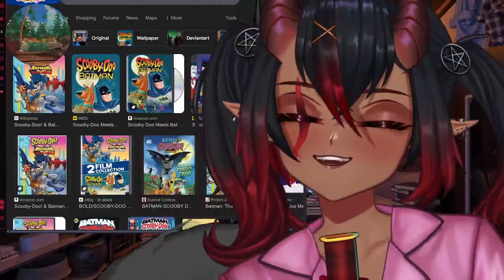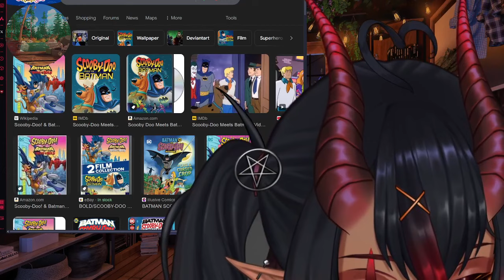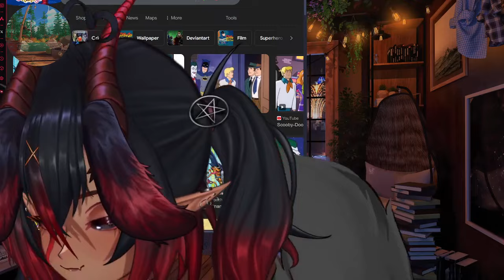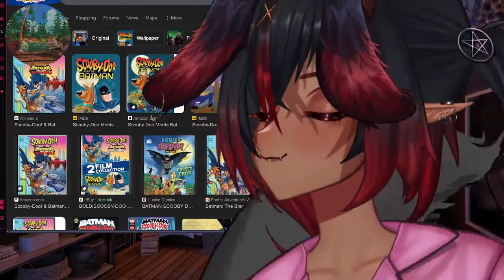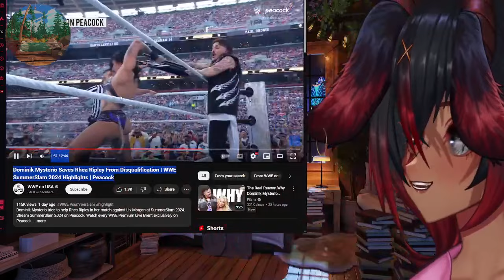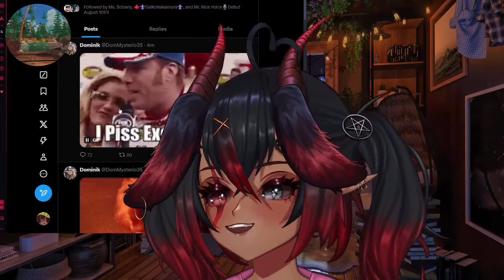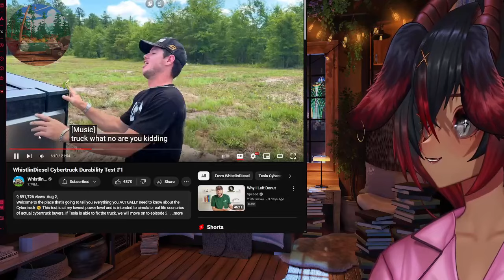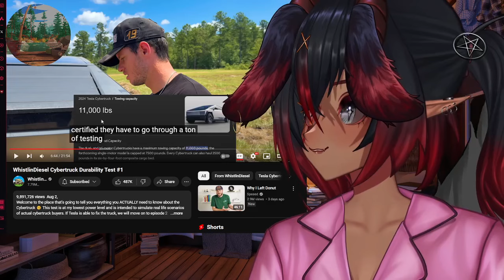(ASMR) Chill dog asmr beats to relax/study/disassociate to